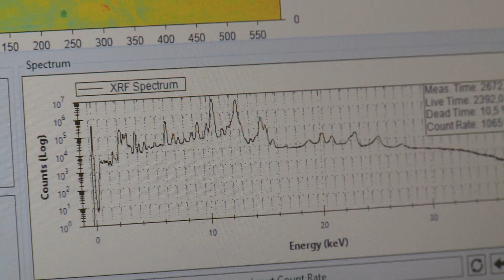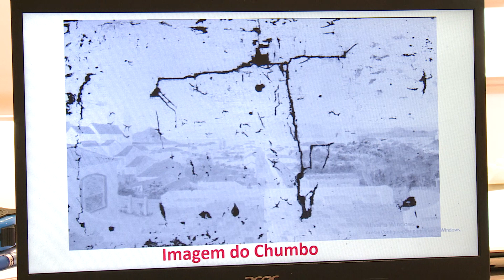UFSC Cidade - Museu Victor Meirelles recebe laboratório móvel que analisa obras de arte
Observar uma obra de arte a partir do ponto de vista científico: esta é a proposta do Laboratório Móvel do Instituto Federal do Rio de Janeiro (IFRJ), que esteve entre os dias 12 a 16 de dezembro no Museu Victor Meirelles.

Os pesquisadores avaliaram algumas obras do acervo do museu, com a ajuda de scanners e softwares, uma tecnologia ainda inédita no Brasil. Essas informações vão ajudar a equipe do Museu a melhor preservar e restaurar os trabalhos do artista catarinense.